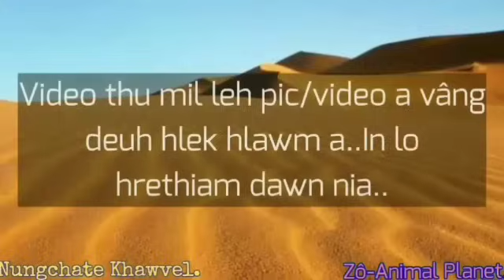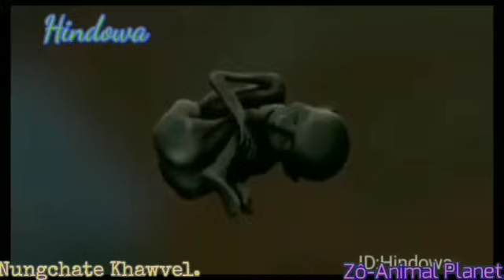Sahara thlaler thurûk ngaihnawm..etc